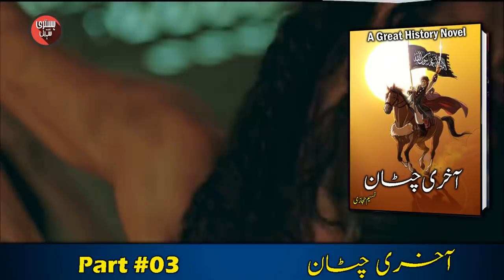Akhri Chatan #03 | Naseem Hijazi Novel | History with Sohail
Akhri Chatan # 03 || Naseem Hijazi Novels  || History with Sohail

"Akhari Chatan"  is a Great History Novel By Naseem Hijazi.He was a Legendary Novilist of Urdu.The book describes the Mongol Attacks in Islamic Worlds.
"Akhri Chatan" is about a Muslim Soldier Who Tries to Unite Muslims Under One Banner Against Evil of "Changez Khan.